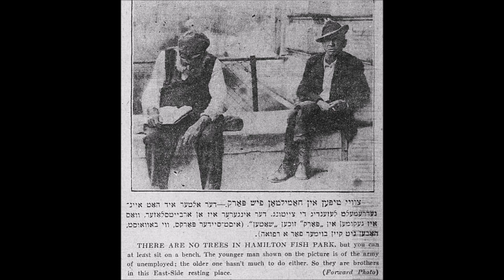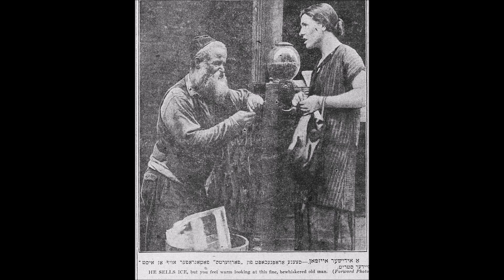Cantor Sol Zim - A Yiddish Mame (Concert 1990)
Sol Zim is the descendant of five generations of cantors. Zim's father, Samuel Zimelman, served as cantor of the Hochschule Synagogue in Łomazy, Poland, and Congregation Shaarey Tphiloh in Portland, Maine.

Sol Zim is celebrated for his highly distinctive compositions and has written hundreds of popular & recognizable melodies and arrangements , which are sung in Congregations over the world. His 23 Recordings feature Yiddish, Israeli, Chassidic, Broadway, Opera and Pop Music. Most of his recordings contain original material and they include music for all ages. He is considered to be one of the most important Jewish cantors.

Zim studied at Yeshiva Torah Vodaath, Yeshiva University High School, Brooklyn College, New York University and received his doctorate from the Jewish Theological Seminary. He lives in Queens, NY.